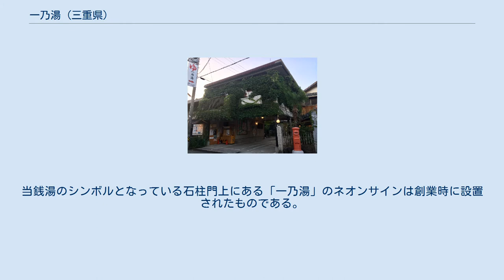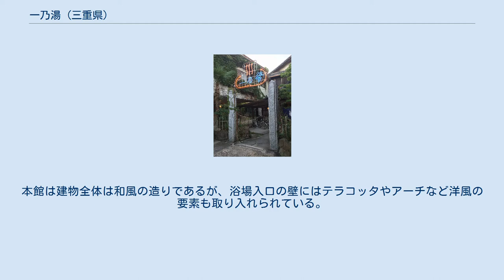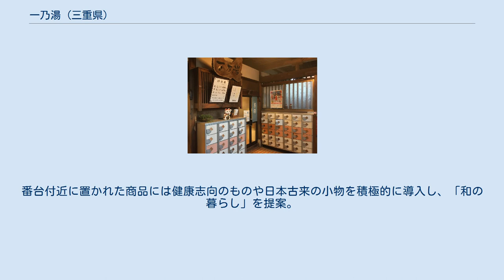一乃湯 (三重県)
登録有形文化財であることを示すプレート（文化庁交付） 一乃湯（いちのゆ）は、三重県伊賀市にある公衆浴場（銭湯）。
石柱門と唐破風屋根の本館が国の登録有形文化財に登録されている。
 昭和25年（1950年）、当時営んでいた建築業における建築資材の廃材やおがくずを有効活用するために銭湯を創業した（草津湯という名前で営業していた銭湯を買い取り、「一乃湯」として開業）。
当銭湯のシンボルとなっている石柱門上にある「一乃湯」のネオンサインは創業時に設置されたものである。
一方、創業より25年近く前の大正15年（1926年）に建てられた石柱門と唐破風屋根の本館は、上野城下町における当時の銭湯文化の風情と歴史的景観を今に伝える貴重な建築（建造物）であることから、2013年（平成25年）6月に国の登録有形文化財に登録されている。
 石柱門は花崗岩製の門柱に洋風の鉄製門扉を付す。
本館は建物全体は和風の造りであるが、浴場入口の壁にはテラコッタやアーチなど洋風の要素も取り入れられている。
なお、建物の2階は休憩所跡となっており、現在では使用されていない。
 2008年（平成20年）より、一乃湯の創業から数えて三代目となる店主が継ぎ、銭湯の廃業が相次ぎ業界が衰退する中で新たな可能性を模索している。
知人のアドバイスにより昔ながらの居心地の良い空間に専念することを決め、レトログッズの効果的な配置や家族の団欒の妨げとなるテレビの撤去、さらに照明は電球色に変え、BGMは昭和の歌謡曲とするなど様々な変更を行った。
番台付近に置かれた商品には健康志向のものや日本古来の小物を積極的に導入し、「和の暮らし」を提案。
また、「銭湯スタンプラリー」や「風呂屋ののれん展」、「ランナーズ銭湯」、「プチ忍者変身処」、「銭湯探検」など様々な企画を展開している。
 三重県伊賀市上野西日南町1762 無料駐車場の台数：最大40台（うち26台は1時間無料券による、詳細は公式サイトの「アクセスMAPページ」を参照） 登録有形文化財に登録されているその他の銭湯（風呂屋）